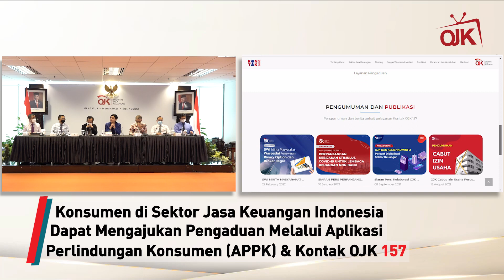OJK Terus Tingkatkan Perlindungan Konsumen Jasa Keuangan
Sobat OJK, Anggota Dewan Komisioner OJK Bidang Edukasi dan Perlindungan Konsumen Friderica Widyasari Dewi menerima audiensi dan pengaduan nasabah WanaArtha Life di Kantor OJK. Pertemuan ini merupakan bentuk komitmen OJK dalam upaya perlindungan konsumen dan penyelesaian pengaduan nasabah.

OJK menghimbau bagi masyarakat yang memiliki  permasalahan dengan lembaga jasa keuangan untuk melaporkan pengaduan melalui Aplikasi Portal Perlindungan Konsumen (APPK) dan Kontak OJK 157.

00:00 Intro
00:32 Paparan Anggota Dewan Komisioner OJK Bidang Edukasi dan Perlindungan Konsumen Friderica Widyasari Dewi
01:32 Paparan Deputi Komisioner Pengawas IKNB OJK Moch. Ihsanuddin
02:20 Paparan Perwakilan Nasabah WanaArtha Life Benny Wulur

Saksikan di Youtube Jasa Keuangan (OJK TV)